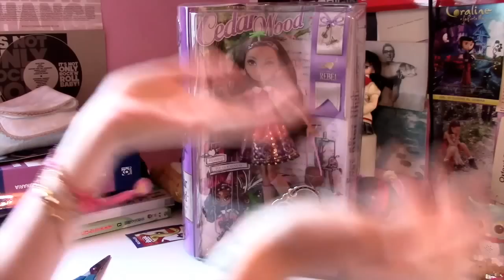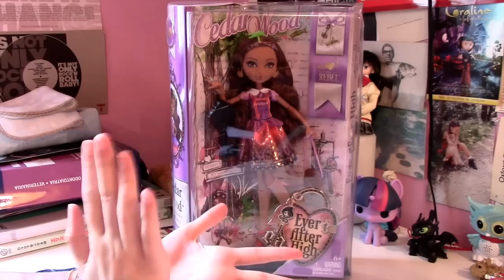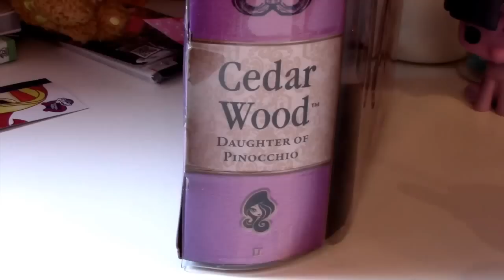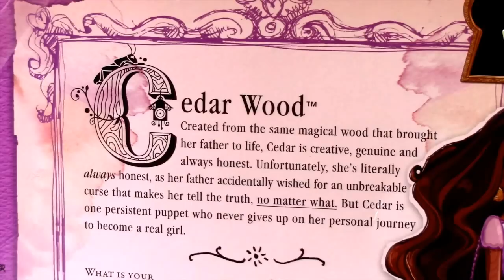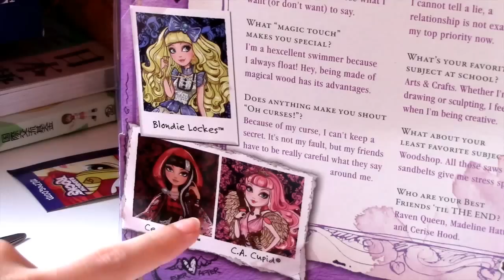Cedar Wood - Ever After High - Review/ Recensione ***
Come mi avete richiesto, ecco la recensione di Cedar Wood, la figlia Ribelle di Pinocchio!
Purtroppo, in Italia non e' reperibile al momento, ma potete acquistarla sul sito amazon.co.uk per 19 sterline o su ebay.

Per maggiori informazioni sulle Ever After High e sul mondo dei giocattoli e molto altro, ecco un link alla mia pagina Facebook